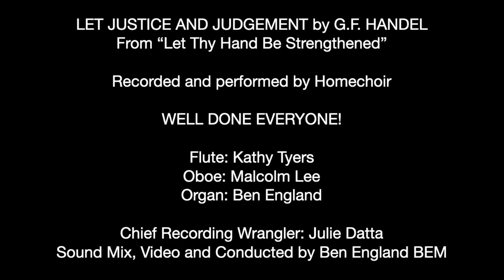Let Justice And Judgement by G.F. Handel - A Homechoir Performance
Happy Easter Homechoir!  Here’s your Easter treat:

LET JUSTICE AND JUDGEMENT by G.F. HANDEL
From “Let Thy Hand Be Strengthened”

Recorded and performed by Homechoir

Flute: Kathy Tyers
Oboe: Malcolm Lee
Organ: Ben England

Chief Recording Wrangler: Julie Datta
Sound Mix, Video and Conducted by Ben England BEM